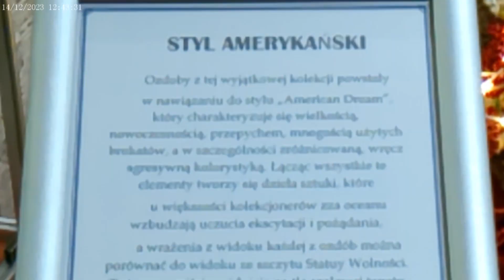Muzeum Bombek Choinkowych w Nowej Dębie